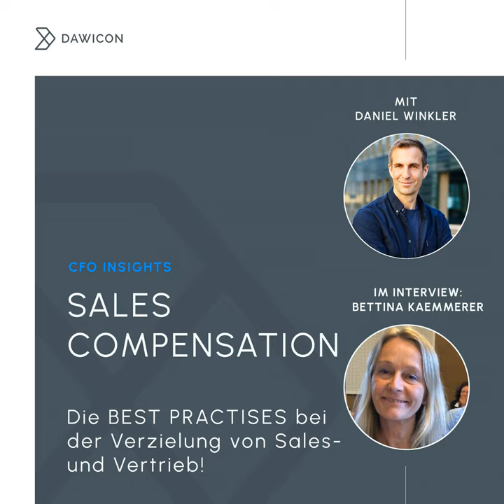#70 SALES COMPENSATION - Die BEST PRACTISE bei der Verzielung von SALES- und VERTRIEBS-MITARBEITE...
Weiterführende Links

Podcast-Folgen:

Klassische Mitarbeiterverzielung. Was funktioniert und was nicht? - mit Thomas Knauff (dawicon.de)

Link zu Podcast-Gästen

Links zur DAWICON